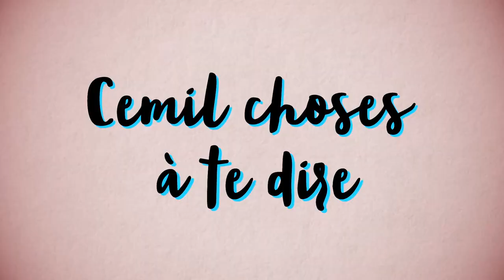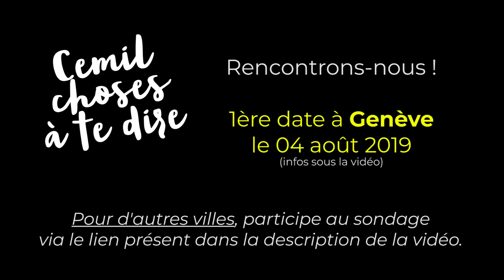[MEET UP] Cet été, on se voit !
▇ Toutes les infos ci-dessous :
⬇ Déroule pour les détails ⬇

Après 3 ans et 200 vidéos, j'ai envie qu'on se pose tranquille ensemble... et parler Révolution ! ;))

Je ne vous en dis pas plus ici, on garde tout pour le jour J.
Néanmoins, un constat et une seule règle : le capitalisme détruit tout, alors pour le détruire lui, on ne s'interdira rien.

Pour voter (choisir d'autres villes), ça se passe sur ce lien
{Je te conseille de bien lire la description du projet.}

▇  Pour ce qui est de la date de Genève :
- ce sera le dimanche 4 août 2019,
- soit un midi, soit en fin de journée, pour un pique-nique/barbecue au bord du lac (buffet canadien),

▇  Pour les autres villes :
Tu t'en doutes. Plus c'est loin, plus ça coûte un pognon de dingue en train/hôtel. Donc, si tu le souhaites, ton aide sera la bienvenue !

Merci !

A plus ! ;)

[21278]